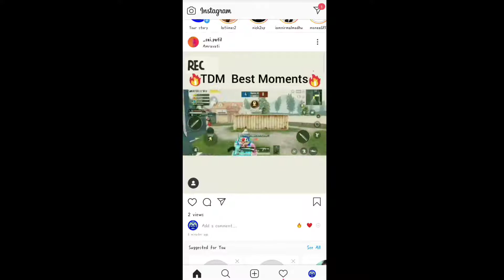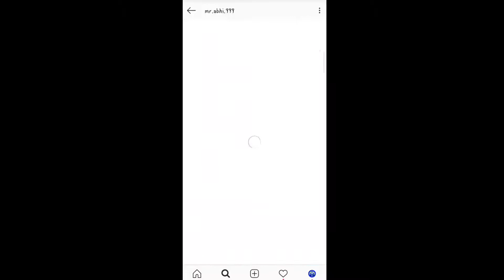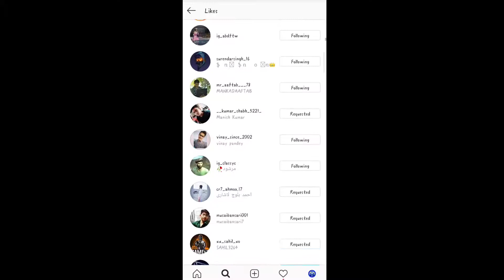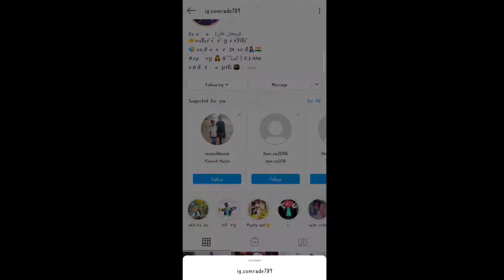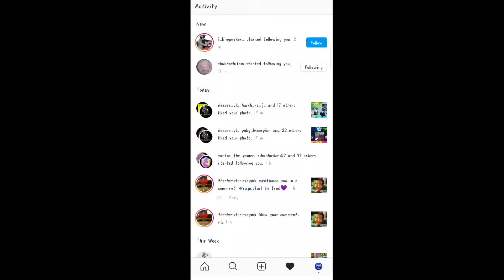HOW to get unlimited FOLLOWERS on INSTAGRAM without any app | 💯 real